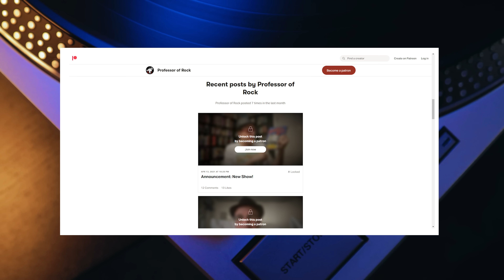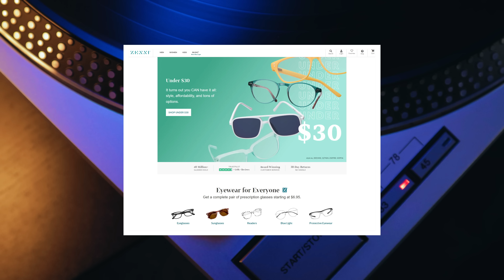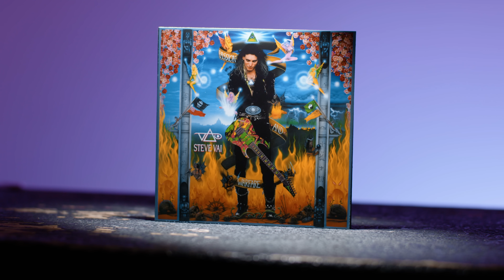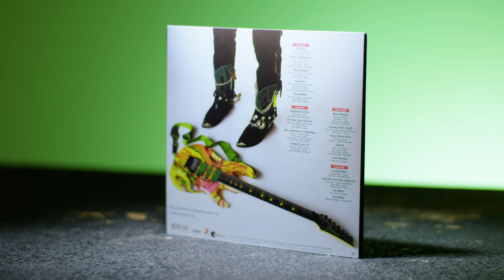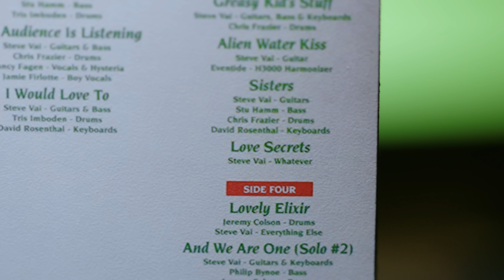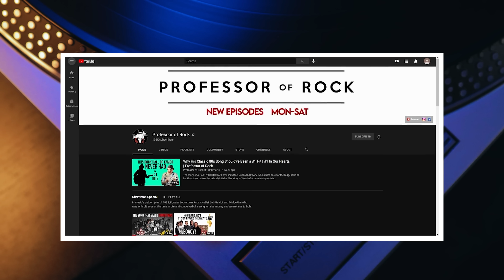LEGEND QUIT David Lee Roth To FINISH What Many Say Is GREATEST Guitar Song EVER! | Professor Of Rock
Like sonic light cutting through the darkness, listening to this track is guaranteed to take you to a higher plane. It has been called one of the of the greatest guitar songs ever written. And it contains one of the greatest solos ever played. Steve Vai’s For The Love of God came about in an instinctive moment after this virtuoso picked up his guitar and everything just started to flow. He had fasted for 10 days to gain the spiritual intuition to get to a higher vibration.  But amazingly, it would sit on the shelf years before it ever made it to record. In this episode I sit down with the legendary guitar hero himself and discover the origin story of one of the most powerful and inspirational rockers of all time.  Oh ya and he also tells us about losing to his son when they play this on guitar hero.  It’s a good one coming.

Honorary Producers: Marlon Chance, Soman2010, Craig M, Dustin Wooten, Raymond Hagen, Steve, Jeff Kolek, Charley Anne, Peggy Wolf, Dawg Fan, Junal Garnett

Professor's Store

- 100 Best Selling Albums
- Ultimate History of 80s Teen Movie
- 80s to 90s VHS Video Cover Art

Hey music junkies, Professor of Rock, always here to celebrate the greatest artists and the greatest songs of all time. If you used to draw your favorite band’s logos on your binders or trapper keeps growing up . You’re going to dig this channel… Make sure to subscribe below right now. click the bell all that jaz.. Also check us out on patreon for even more content and to help us curate this history.

 So, I’m excited to bring you another episode from our series Revelations. This is where featured artists reveal rare stories about their biggest songs. Along with fascinating insight about their careers. On this installment of Revelations, I get to sit down with legendary guitar virtuoso Steve Vai to talk about his 1990 masterwork For the Love of God, from his album Passion and Warfare.

As many of you likely know...Passion and Warfare was written based on a series of dream sequences that Vai had.    Vai was doing a lot of reading at the time, including reading about lucid dreams, or becoming conscious in your dream state. As he started to experiment with his sleep patterns. And he got results he was looking for. He became vividly aware of what was happening in his dreams.

Sketches and concepts for the album started as early as 1982, but were shelved after he joined David Lee Roth. But even during his time with Roth, the concepts for Passion and Warfare were bubbling over. Although he enjoyed collaboration with Diamond Dave, Vai had started to move in different directions, feeling like there was this whole other world of music to explore. Steve parted ways with Dave in 1989.

After Roth, Vai was determined to finish his nearly decade old record. This happened at the same time he was completing the guitar parts for the Whitesnake record Slip of the Tongue and touring with the band.  It was all recorded in The Mothership studio at his home in Hollywood Hills.   Passion and Warfare was released on May 22, 1990. When it came out there were a lot of people wondering what exactly it was. It wasn’t a conventional guitar record. If there is such a thing. It was not genre specific.
Steve Vai summed it up as “Jimi Hendrix meets Jesus Christ at a party that Ben Hur threw for Mel Blanc.”

Really, he had no expectations for the album, but was completely open to the creative muse. It was liberating.   Said Vai, “When you are completely engrossed in something that feels natural to you, there’s no compromising.    Compromising means that there is something else that you are fighting against. And there was none of that. It was pure creative freedom and joy. And that’s what I felt flowing through me at the time.”That is how the record came.